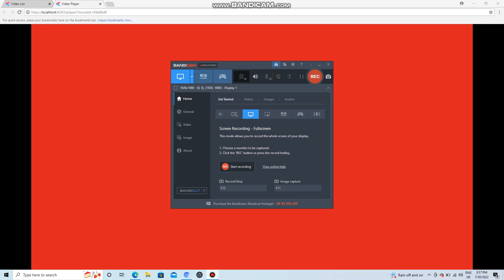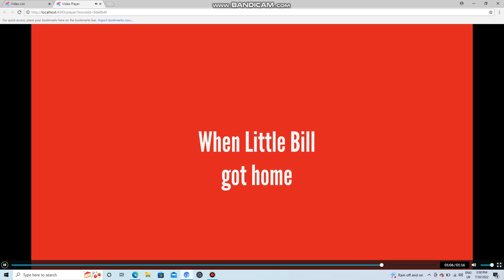Little Bill Forces Me To be my goanimator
Programs Used:
Wrapper Offline
Bandicam
Cast:
Thomas - Steven
Little Bill - Brian
Big Bill - Dave